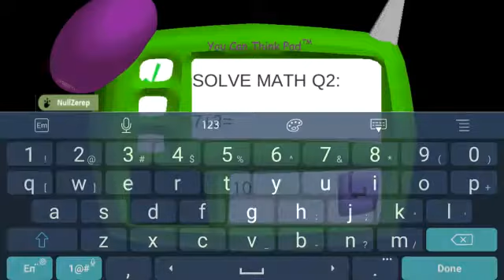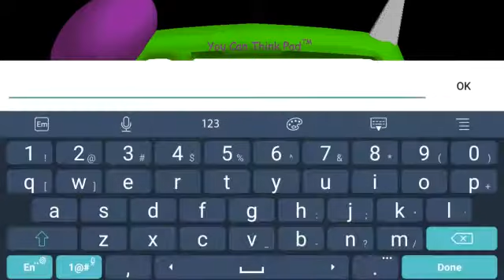BALDI'S BASICS MOD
And
Sub